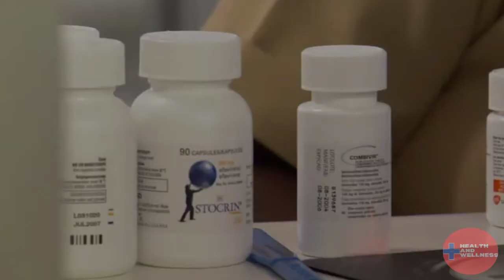Pandemics That Have Rocked The World Over The Last Century.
During the last century, a number of pandemics have changed the world as we know it.  These global disasters range from the Spanish Flu in 1918 to the Coronavirus in 2019.
In this video, we will look at 5 pandemic diseases, and how they affect man and his environment for the last 100 years.

ATTRIBUTION:-